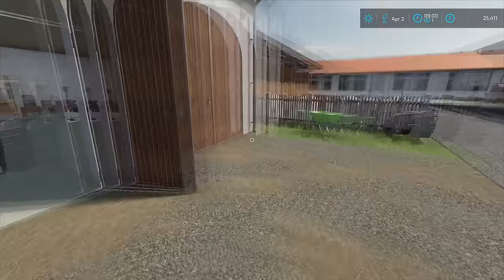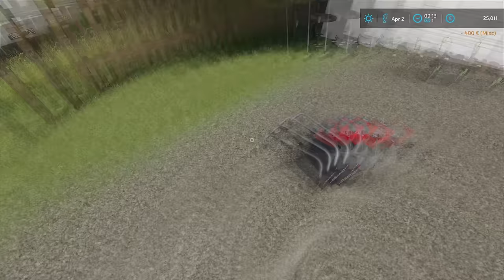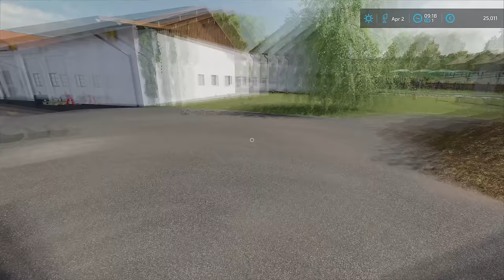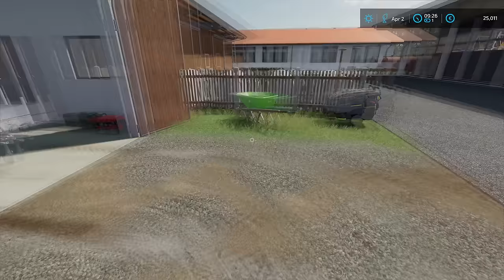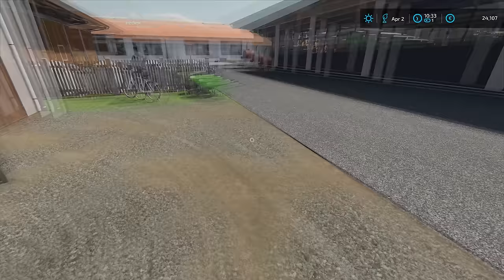Buying AVANT and HONDA mowers for LAWNS with @kedex | Ellerbach | Farming Simulator 22 | Episode 11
Today we are at the Ellerbach with @kedexworld and we have to mow the grass on our farms and then fertilize some fields. We started by meeting at the local dealer to pick up the mower and bagger for AVANT. Kedex came with a Volkwasgen T3 and his new mower and I brought a Mercedes Sprinter and trailer. We talked a little bit with the manager and then we inspected the new mower and bagger for Avant. When that was done, we loaded them onto the trailer and strapped them. Then we headed to the guy from which Kedex bought a mower and didn't like it. After we got to him, we parked our vans on the road and then spoke with him. He had two Honda HRC 216 lawnmowers for sale and he will exchange the Kedex mower that he bought last time and didn't like. We ended up getting two mowers and I paid for my 400 euros and then we headed to the Kedex farm. When we arrived there, we unloaded the Avant mower and bagger and then we attached them to the Avant and we inspected them. After that was done, I returned back to my farm and unloaded the mower, and parked the trailer and van. Then I jumped into Deutz-Fahr AgroStar 6.61 and headed to the Kedex Farm where I attached the Joksin Modulo 2 slurry spreader. When that was done, I returned back to my farm and I filled the slurry from the slurry storage at the cowshed and headed to the first grass field. I set up the GPS and slurry rate and then started spreading the slurry on the field. I did one headland and then ups and downs until I got the whole field done. Then I returned back to the farm and refilled the slurry and went to the second grass field. I did everything the same on the second field as I did on the first. We ended up doing four grass fields and we ended up using four tanker loads of slurry. When that was done, we washed the tractor and slurry tanker and returned it back to the Kedex Farm. Then we spoke with Kedex and inspected the work he was doing with Avant and the mower and bagger. After that was done, we returned back to the farm and parked the tractor, and then went and got the Avant from the Kedex. We used it to mow the grass on the farm and then we washed it and parked it. The last job we had to do was to mow the lawn around the house using a Honda lawnmower.

🖥️PC Specifications:
Case: Corsair iCUE 5000X RGB TG BLACK
Processor: AMD Ryzen 9 3900X AM4
Motherboard: GIGABYTE MB B450 AORUS ELITE
Graphics Card: Gigabyte RTX 2070 SUPER 8GB
RAM: Corsair Dominator Platinum RGB 2x16GB 3600MHz CL14
Power Supply: Thermaltake RGB 650W
SSD-1: Samsung 970 EVO NVMe M.2 1TB
SSD-2: Intel 660P M2 NVME 3 500 GB
HDD: WDC WD10EZEX 1TB

Songs:
0:11 - 3:54 Andreas Stone With Denniz Jamm - Black Sunrise
3:55 - 7:55 Approaching Nirvana & Alex Holmes - Darkness Comes
7:56 - 11:47 Rebel Scum & Dani King & Centrix - Calm Before The Storm
11:48 - 14:50 Egzod & Neoni - The Revolution (Arc North Remix)
14:51 - 17:51 Facading - Walk Away